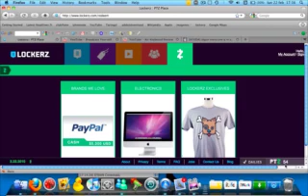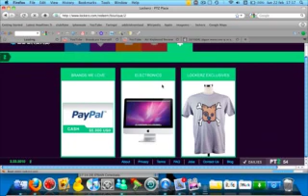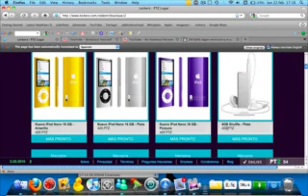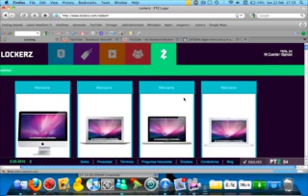invitaciones lockerz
hola pues bueno pues espero sus correos y de inmediato se las envio